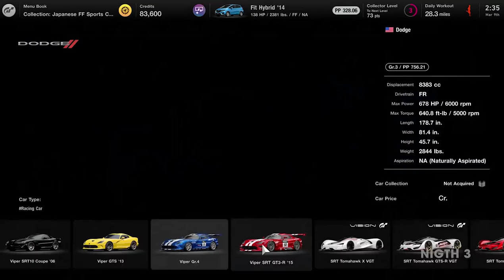Gran Turismo 7 PS5 First Look All Cars in America GT7